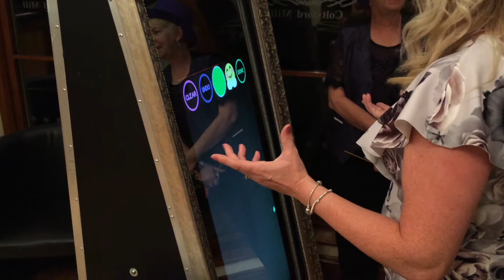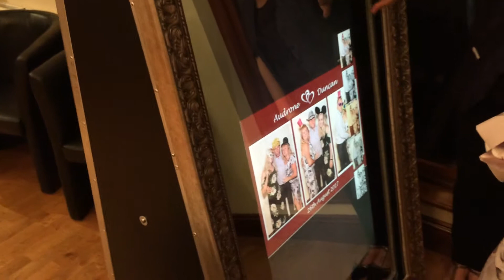Fun with Giggling Genie Magic Mirror